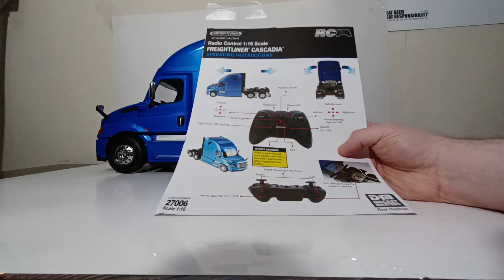Diecast Masters Full Functioning RC Remote Control Freightliner Cascadia Tractor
This is the official Diecast Emporium review of the Diecast Masters Freightliner Cascadia RC Remote Control Tractor Cab in 1:16 Scale. This truck is primarily made of durable plastic, and features working lights and sound, a locking 5th wheel, and much more! As of now, there is a lowboy flatbed trailer scheduled for release shortly that will hock up to the 5th wheel of this cab.

The Construction Diecast Store: ConstructionDiecast.com

Additional consideration provided by:

Diecast Masters & Diecast Masters America